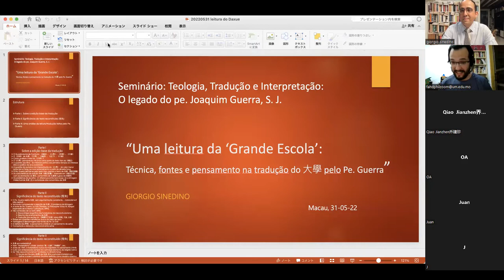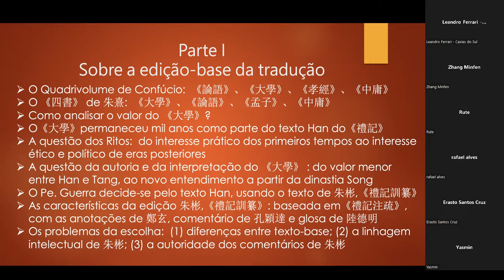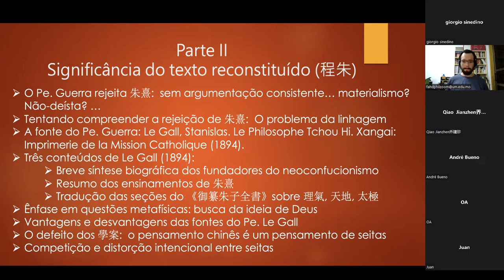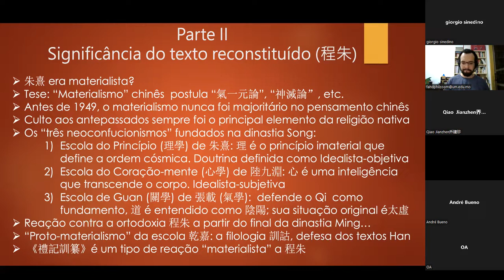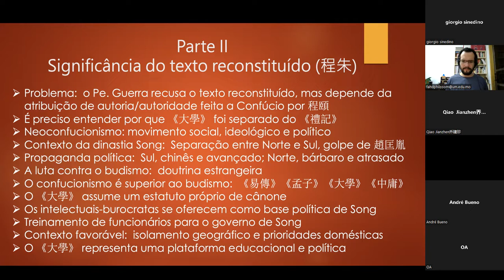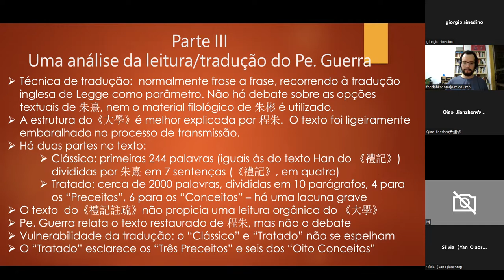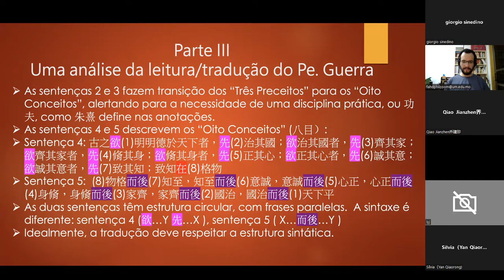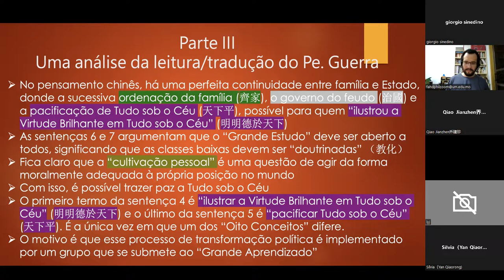Giorgio Sinedino - Uma leitura da Grande Escola 大學 (Daxue) na tradução do Pe. Joaquim Guerra SJ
Apresentação “Uma leitura da ‘Grande Escola’:  técnica, fontes e pensamento na tradução do 大學 (Daxue) pelo Pe. Guerra” de Giorgio Sinedino no quinto e último dia do congresso "Teologia, Tradução e Interpretação: a obra e o legado do padre Joaquim Guerra, SJ", organizado pelo Departamento de Filosofia e Estudos de Religião da Universidade de Macau.